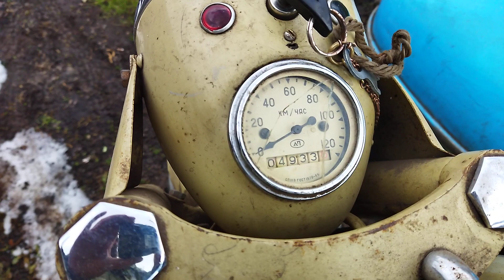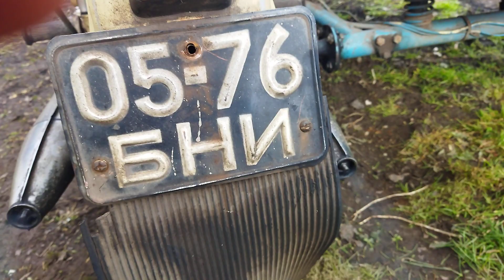Ретро мотоцикл Иж Юпитер 2к